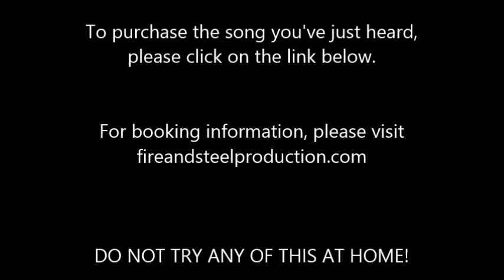Riggs the Fire Monkey - Sword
The Fire Monkey tackles Lindsay Stirling's cover of the Skyrim Opening theme

(Deepest Apologies for spelling her name wrong on the video. When I have a moment I'll fix it - Cranialspasm)